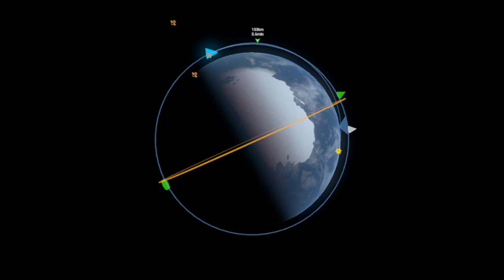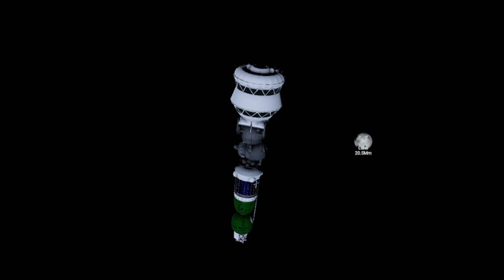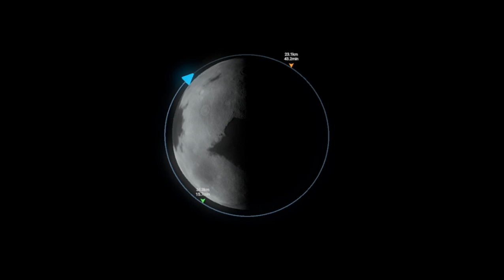N1 Lunar Mission - Juno: New Origins (PART 1)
I build the N1 rocket in Juno: New Origins. This was fun and difficult to build the work this craft.